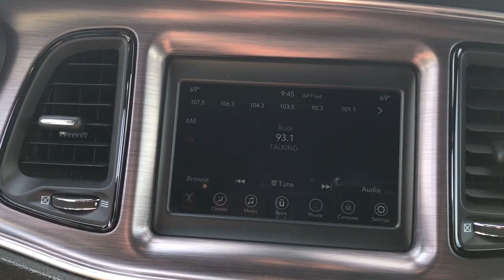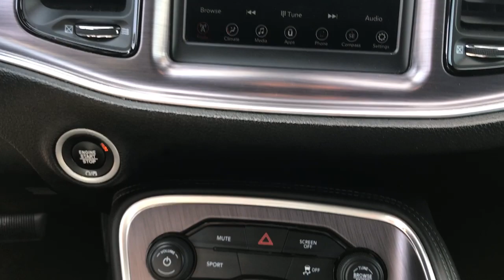2018 Dodge Challenger Antioch, Gurnee, McHenry, Fox Lake, IL Kenosha WI 18189U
Pitch Black Clearcoat Used 2018 Dodge Challenger available in Antioch, Illinois at Antioch Chrysler Dodge. Servicing the Gurnee, McHenry, Fox Lake, IL Kenosha WI area.   Used

TRANSMISSION: 8-SPEED AUTOMATIC (845RE)  (STD),BLACK  HOUNDSTOOTH CLOTH SPORT SEATS,WHEELS: 18 X 7.5 CAST ALUMINUM  (STD),ENGINE: 3.6L V6 24V VVT  (STD),COMPACT SPARE TIRE (TBG),MANUFACTURER'S STATEMENT OF ORIGIN,TIRES: P235/55R18 AS PERFORMANCE  (STD),QUICK ORDER PACKAGE 21A SXT  -inc: Engine: 3.6L V6 24V VVT  Transmission: 8-Speed Automatic (845RE),PITCH BLACK CLEARCOAT,Rear Wheel Drive,Power Steering,ABS,4-Wheel Disc Brakes,Brake Assist,Aluminum Wheels,Tires - Front Performance,Tires - Rear Performance,Heated Mirrors,Power Mirror(s),Rear Defrost,Intermittent Wipers,Variable Speed Intermittent Wipers,Rear Spoiler,Daytime Running Lights,Automatic Headlights,AM/FM Stereo,Bluetooth Connection,Steering Wheel Audio Controls,MP3 Player,Auxiliary Audio Input,Power Driver Seat,Driver Adjustable Lumbar,Power Driver Seat,Driver Adjustable Lumbar,Pass-Through Rear Seat,Rear Bench Seat,Adjustable Steering Wheel,Trip Computer,Leather Steering Wheel,Keyless Entry,Power Door Locks,Keyless Start,Keyless Entry,Power Door Locks,Cruise Control,Climate Control,Multi-Zone A/C,A/C,Cloth Seats,Bucket Seats,Auto-Dimming Rearview Mirror,Driver Vanity Mirror,Passenger Vanity Mirror,Driver Illuminated Vanity Mirror,Passenger Illuminated Visor Mirror,Floor Mats,Keyless Start,Smart Device Integration,MP3 Player,Smart Device Integration,Bluetooth Connection,Power Windows,Power Door Locks,Trip Computer,Security System,Engine Immobilizer,Traction Control,Stability Control,Traction Control,Front Side Air Bag,Tire Pressure Monitor,Driver Air Bag,Passenger Air Bag,Front Head Air Bag,Rear Head Air Bag,Back-Up Camera